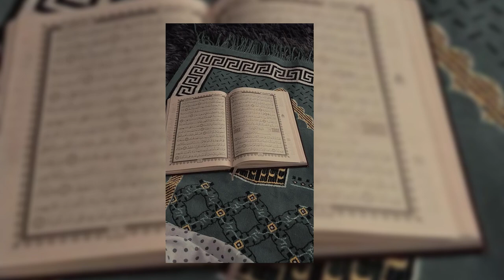rafeeq al darb (speed up) | mohammed al hisayan | halal nasheeds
nasheed: rafeeq al darb
artist: mohammed al hisayan

thanks for listening i hope to make some more slowed or speed up versions of nasheeds inshallah. leave recommendations in comments!